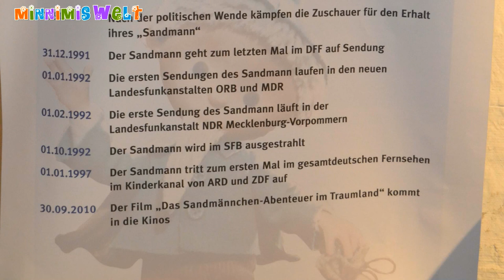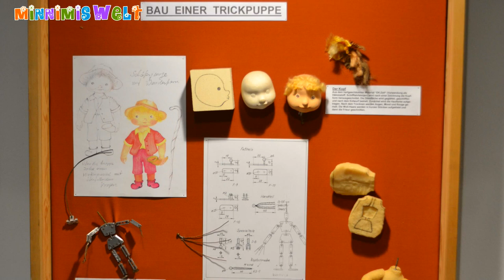Slideshow: Unser Sandmännchen auf GROSSER FAHRT